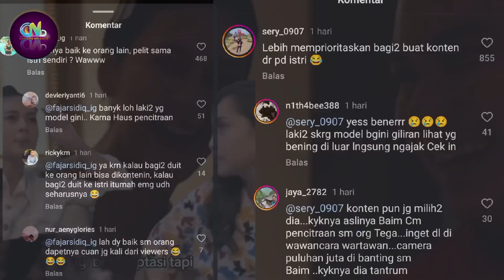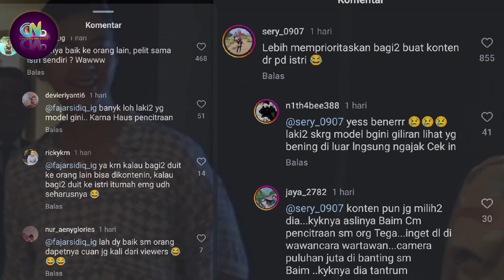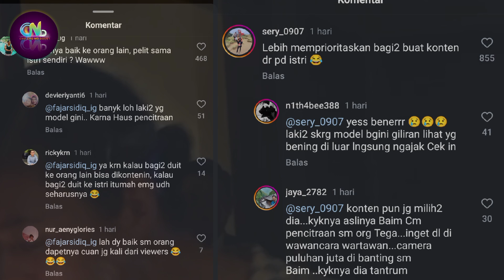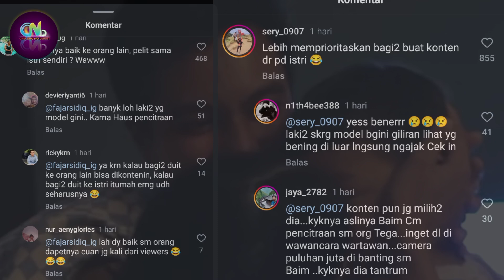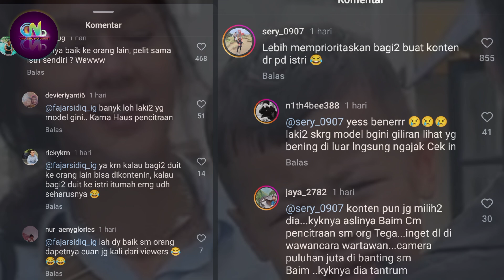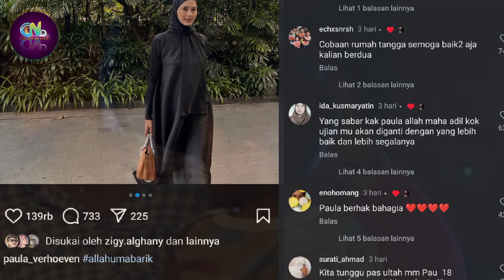Respon Paula Verhoeven Terhadap Rumor Baim Wong Akan Berpisah dengan Paula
Artis Indonesia

Sumber :

- IG Story

Backsound :

- Musik Youtube